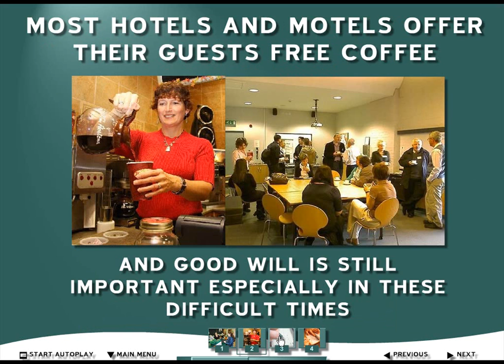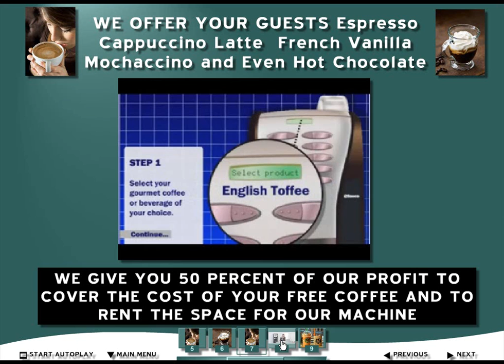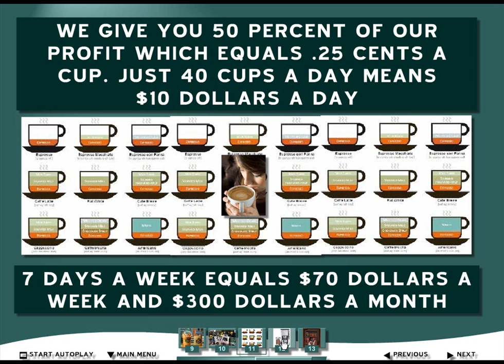GOURMET COFFEE VENDING MACHINE WE SHARE OUR PROFITS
Let us Place Our Gourmet Coffee Vending Machine In Your Business And Share Our Profits 50/50 With No Expense To You.